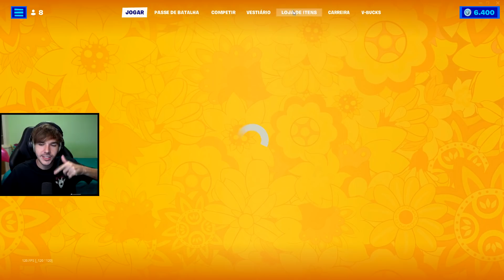ATUALIZAÇÃO !!! mais ou menos... KUNO ESTILOSA 🤩